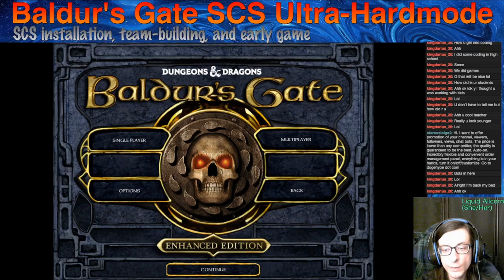Modded BG: EE, Ep. 2 - Ultrahardmode: Building the team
This is the second video in an ongoing series, in which I try to beat Baldur's Gate: Enhanced Edition on Insane Difficulty, plus a difficulty-increasing mod called Sword Coast Stratagems with practically every difficulty-increasing option enabled.

In this episode, I start by explaining the thought processes behind my teambuilding choices.

Do you like the name "Ultrahardmode" for this challenge? I was thinking "Insano Style" might be a good name for it too.

Chapters:
0:00 - Start
0:24 - Bigly McSmackington
14:48 - Strongicus Maximus
31:48 - Madame Stabsalot
45:14 - Jeff
55:34 - The Face
1:14:08 - God's Plan
1:30:45 - Difficulty Selection